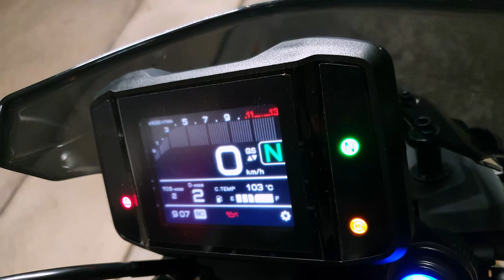Yamaha MT 09-SP | Unboxing and installation of OEM Fly Screen and USB Charger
How to install the yamaha Fly Screen and the dual USB charger. The process was easy. If you have any questions please leave them in the comment section. Thanks

Unboxing of the OEM front screen 0:00 - 0:54
Unboxing of the OEM USB power outlet 0:54 - 1:42
Removing front mask 1:42 - 1:57
Test fit the USB 1:57 - 2:12
Find a desired position for the USB 2:12 - 2:41
Position the cable 2:41 - 2:51
Put back mask with the screws from the mask 2:51 - 3:14
The result 3:14 - 3:24

Song:
Free Me (Instrumental) - NEFFEX